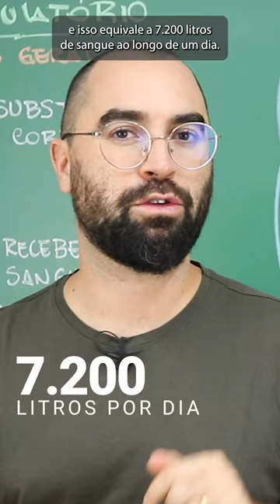Transporte de sangue durante a vida